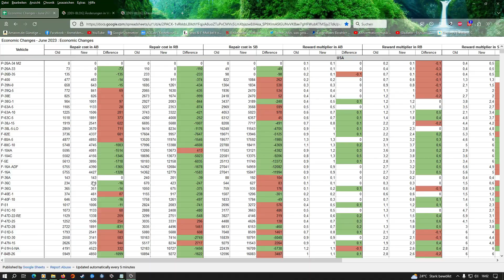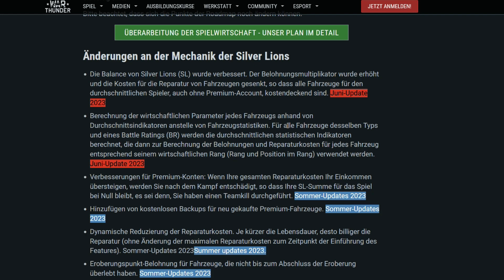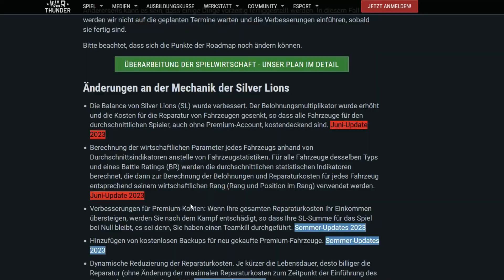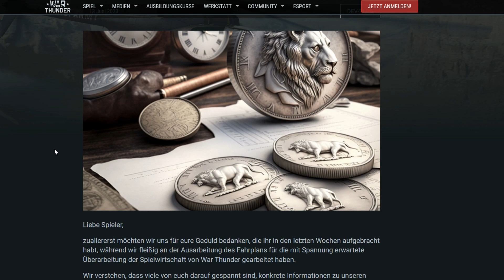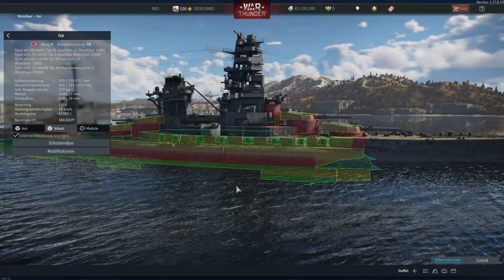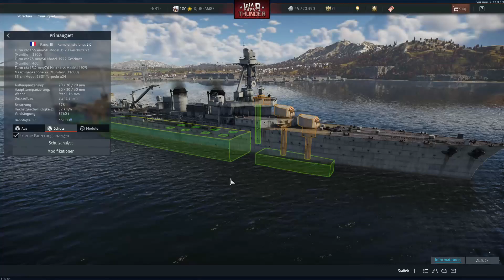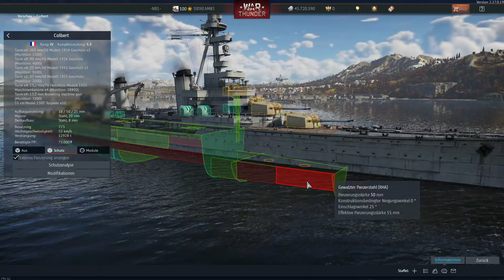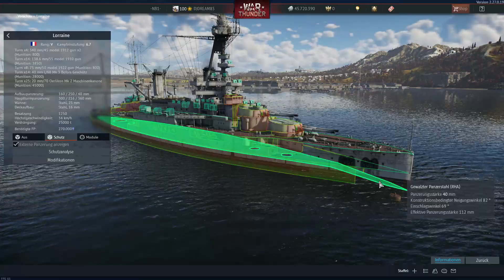Let's Play War Thunder #926 Deutsch Update La Royale Schiffe